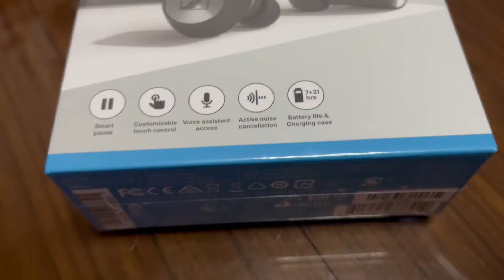Sennheiser Momentum 2 Wireless Earbuds | Breakfast at Starbucks